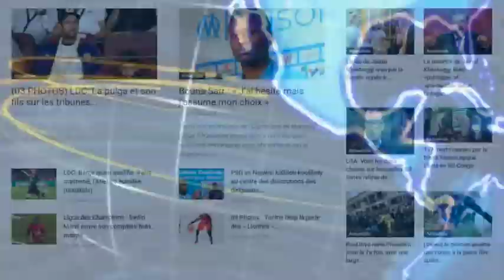Triste vidéo: Ndiaye Tfm parle pour la première fois de sa vie carcérale (retenez vos larmes svp)